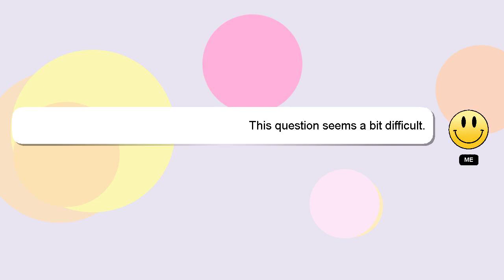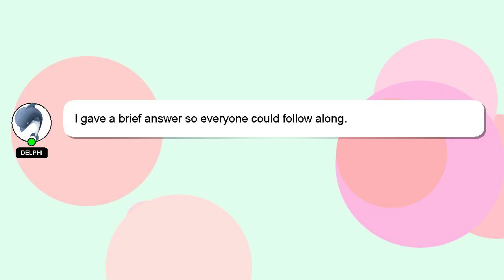How to attract deer to your feeder?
Let me give you a brief introduction of who I am, Nice to meet you, I am Delphi. I am here to help you get the answers you are seeking. - How to attract deer to your feeder?

Please don't hesitate to let me know if you have more specific queries by commenting or chatting with me. Your answer will be recognized and valued, and I will 'heart' it to show my appreciation.

*2 What we are experimenting :*